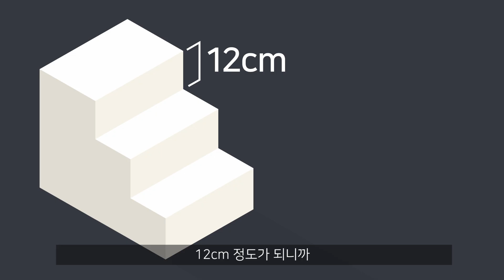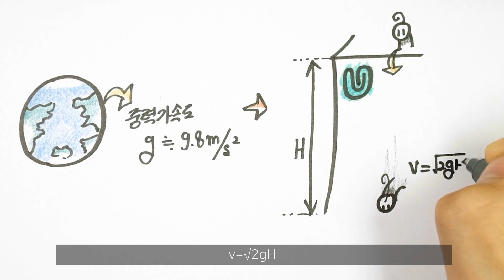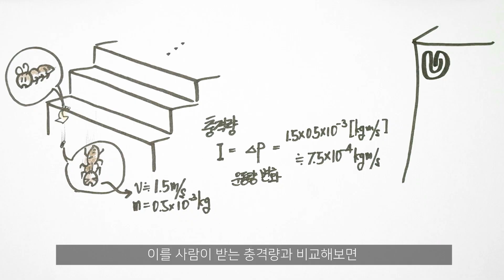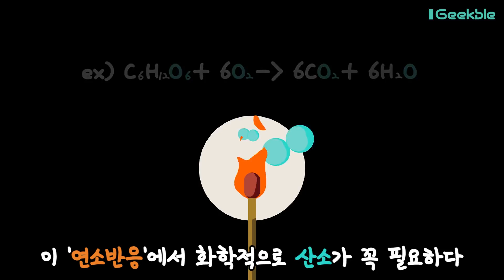개미는 왜 높은 곳에서 떨어져도 다치지 않는걸까? [과학쿠키 x 긱블]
이번 영상은 과학 공학채널인 '긱블'의 코너 중
일상 속에서 한번 쯤은 궁금했던 질문들을 답변해주는 코너인
'정말 중요한 질문들'에 선정된 하나의 질문,

개미는 왜 높은 곳에서 떨어져도 다치지 않는걸까?

에 관한 질문에 대해 공동으로 기획, 제작한 영상입니다!

공학적 지식과 재미있는 과학 원리 등을 흥미로운 방식으로 소개해주고 전달해주는 과학 공학 채널, 긱블과 함께 콜라보를 해 봤습니다!
꼭 한번 놀러가보세요! 과학을 예능 처럼 즐길 수 있는 다양한 컨텐츠들이 즐비해있답니다!

Shooting Info

Under Cover
Destination Unknown
Cast of Pods
Morning Stroll
National Experss
Boardroom Theme